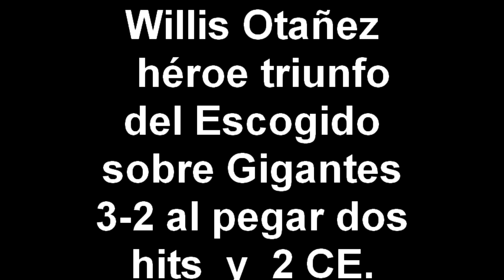Willis Otañez guia triunfo, República Escarlata.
El bateador designado Willis Otañez  condujo a los Leones del Escogido a un triunfo de 3-2 sobre los Gigantes al batear de 3-2 con dos empujadas.